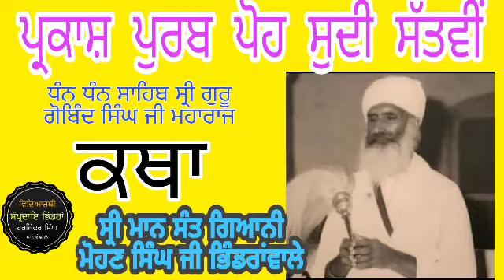ਪੋਹ ਸੁਦੀ ਸਤਵੀਂ Poh Sudi 7 Parkash Gurpurb Katha Sant Giani Mohan Singh ji Bhindranwale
ਪ੍ਰਕਾਸ਼ ਗੁਰਪੁਰਬ ਧੰਨ ਧੰਨ ਸਾਹਿਬ ਸ੍ਰੀ ਗੁਰੂ ਗੋਬਿੰਦ ਸਿੰਘ ਜੀ ਮਹਾਰਾਜ